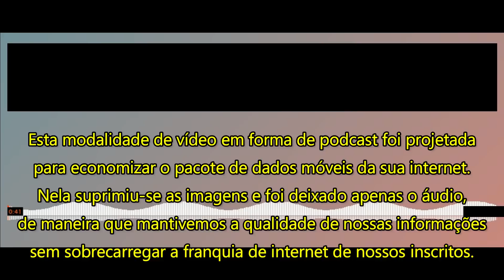PODCAST Acidente no Canal de Suez: qual a possibilidade de erro intencional ou sabotagem?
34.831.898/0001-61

👉🏻 Depósito em conta:
Banco: 033 - Banco Santander S.A.
Agência: 3681
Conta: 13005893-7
Razão Social:Centrocomando
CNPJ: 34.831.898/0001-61